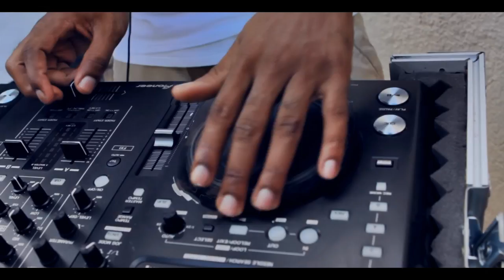KALADO BOTTLED IN AFRICA?